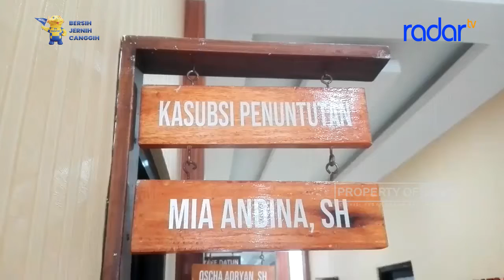PELAKU PENGANIAYAAN ANAK TIRI DIVONIS ENAM TAHUN PENJARA